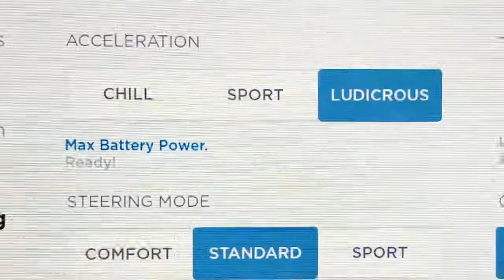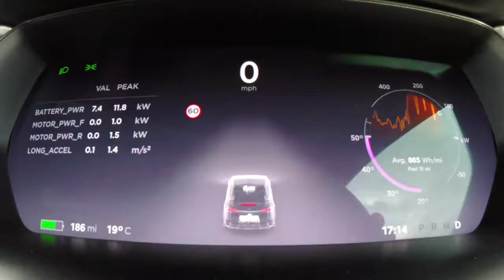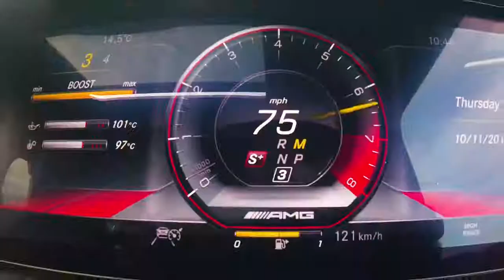Lamborghini Urus v Tesla Model X v Mercedes-AMG G63 v Range Rover Sport SVR - DR